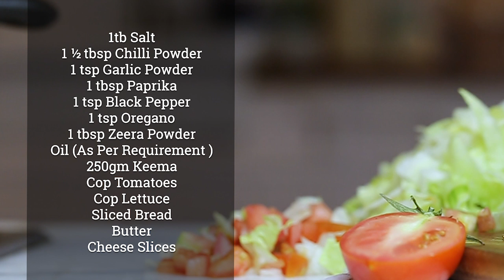Tacos Sandwich Recipe | Faiza Learns To Cook | Ep 3 | Chef Saadat